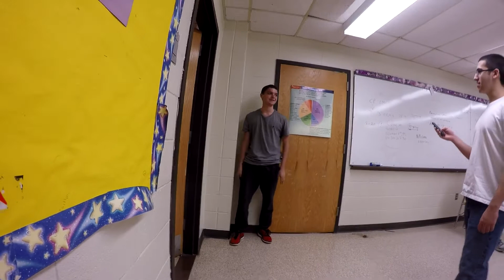VlogMas 2016: Day 7 - SCHOOL LIFE!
Use askchopy on twitter for a future Q&A series!

Periscope: @coolchopy